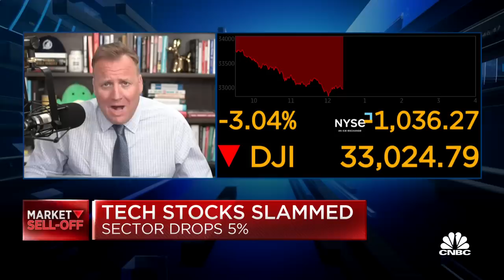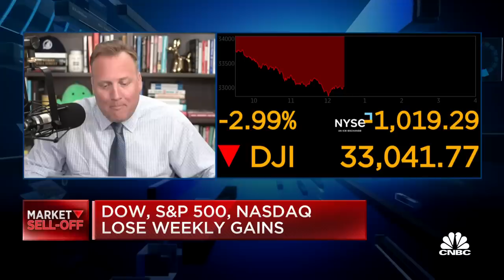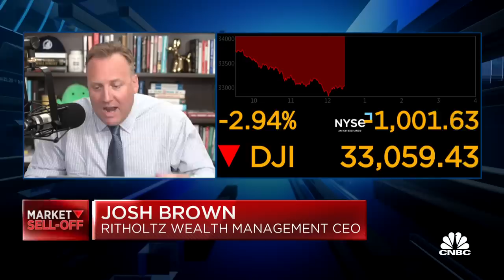The seeds of recovery are being planted on days like today: Josh Brown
Josh Brown, Ritholtz Wealth Management CEO, joins the 'Halftime Report' to discuss the Fed rate hike.